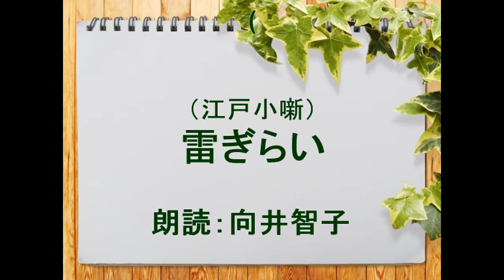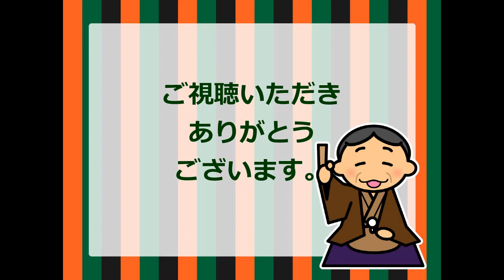（江戸小噺）雷ぎらい 朗読：向井智子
雷嫌いの亭主は　雷が鳴ると押し入れに逃げ込み、観音経を唱えた。女房が平気で４才の娘を膝の上で遊ばせているうちに　雷は収まったので、亭主に声をかけると、亭主は汗びっしょりで出てきた。様子を見ていた娘は母親に「とうちゃんは　雷さまにも借金があるのかい？」…という江戸小噺をご紹介します。お楽しみいただければ、幸いです。